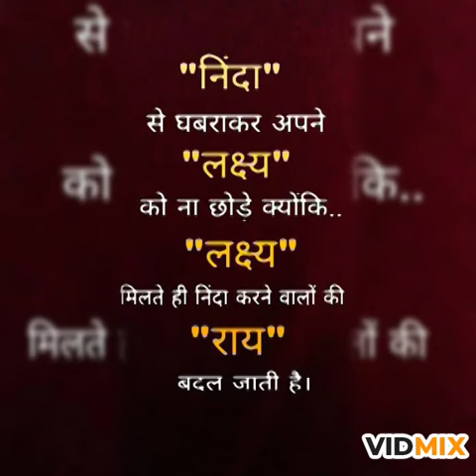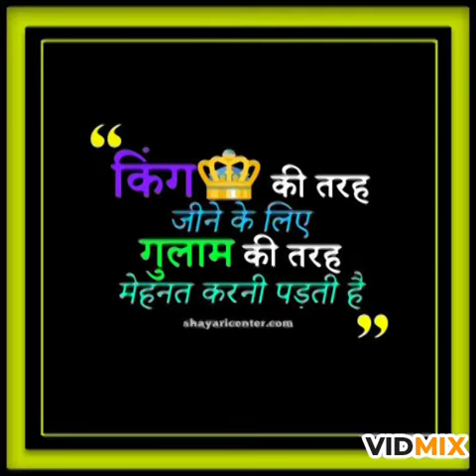Motivational vedio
Dar ke aage jit hai